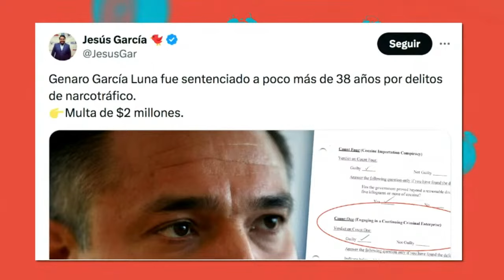NoticiasALasDos ¬ García Luna, el súper policía de Calderón, es sentenciado a 466 meses en prisión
Los periodistas Nancy Gómez, Manuel González y Álvaro Delgado informan en “Noticias a las dos” sobre la sentencia al exsecretario de seguridad pública en el sexenio de Felipe Calderón, Genaro García Luna, de casi 39 años en Estados Unidos por cinco cargos relacionados con narcotráfico y uno por mentir a las autoridades.